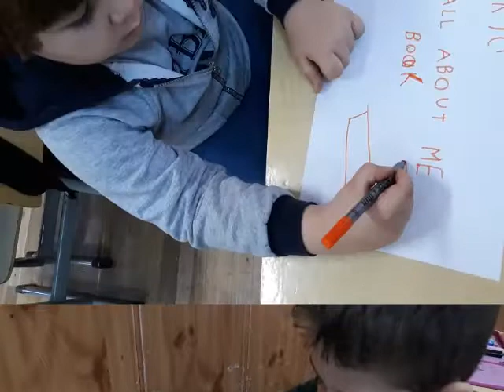All about me book_Ciorogarla_Romania